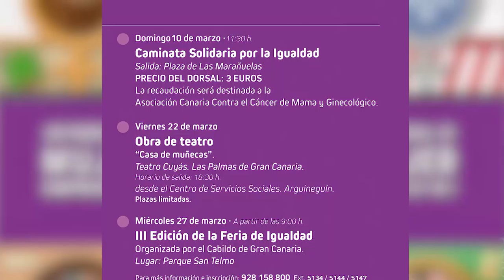190228 Presentacion Marzo Mujer